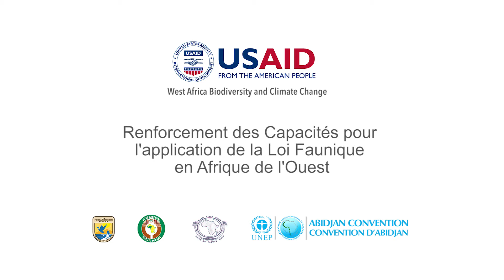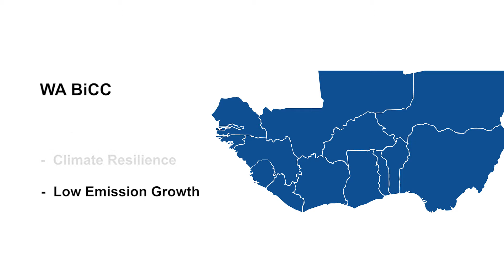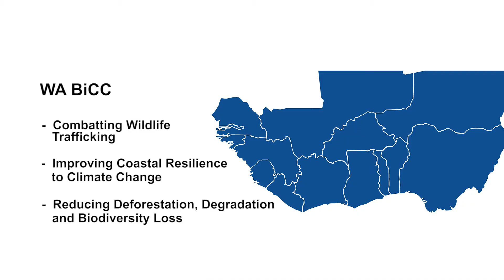Building Capacity for Wildlife Enforcement in West Africa Part 1.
This is the first part of a three series video documentary on Wildlife trafficking issues and how the US Government through WA BiCC is contributing to West Africa Regional Capacity for Combating Wildlife Trafficking. The series will follow 12 West African students as they undertake the CITES Master's course and work on their thesis as well as how the knowledge is impacting the combating of wildlife trafficking in West Africa